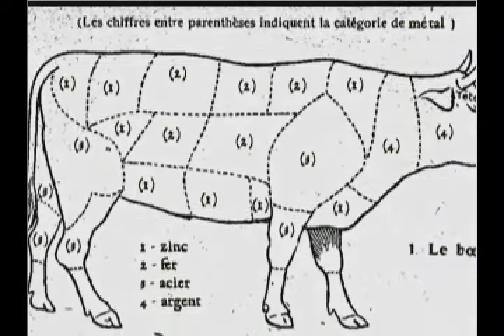Spectre Bitch | Off Part 03 | Bottles and Pabs play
such an asshole